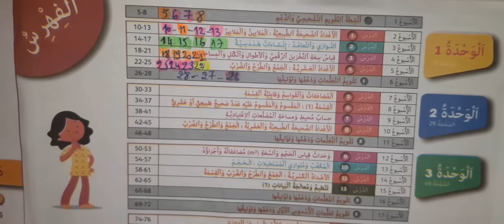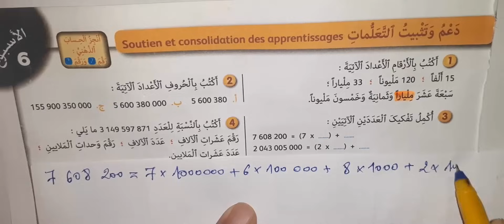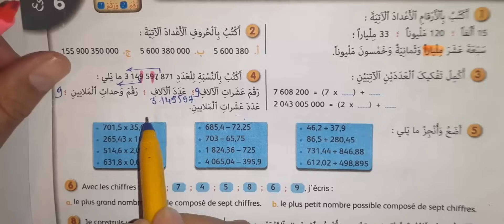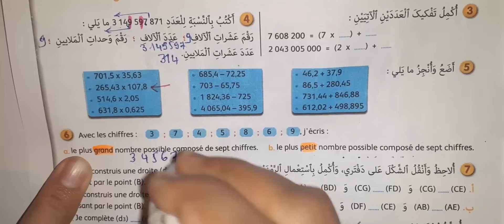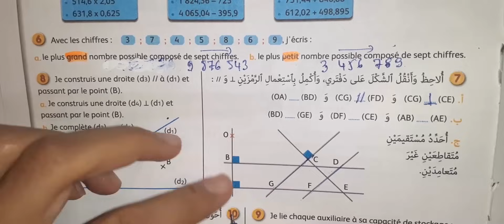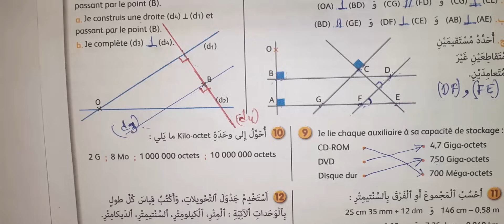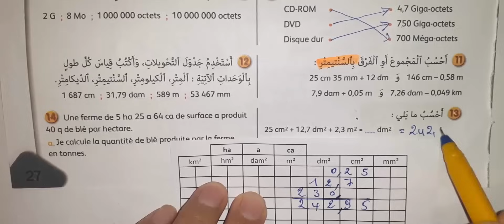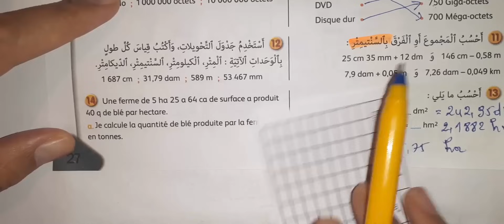الجيد في الرياضيات المستوى السادس ابتدائي صفحة 27 2021